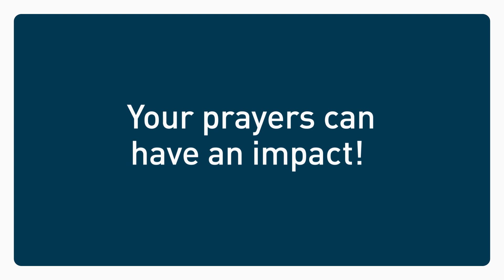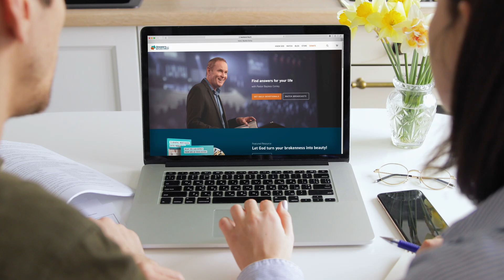The ABCs of Christ’s Redemption (1/2) | Bayless Conley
Jesus Christ died for you so that you can receive the gift of eternal life. But what all does that entail?

Join Pastor Bayless for the first part of his message “The ABCs of Christ’s Redemption”—sharing three crucial facets of your redemption and why they matter in your daily life.

Get equipped to live out your salvation in every aspect of your life with this powerful teaching!